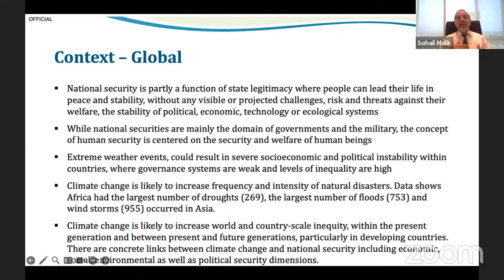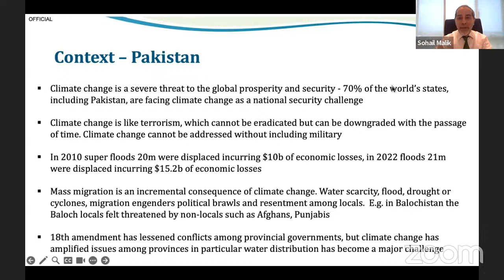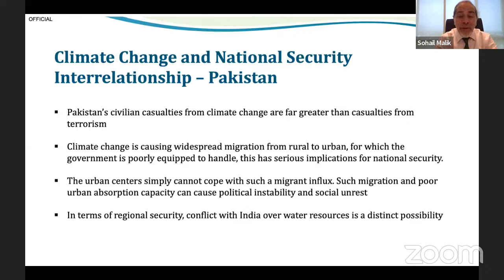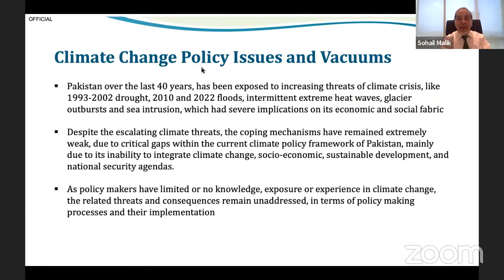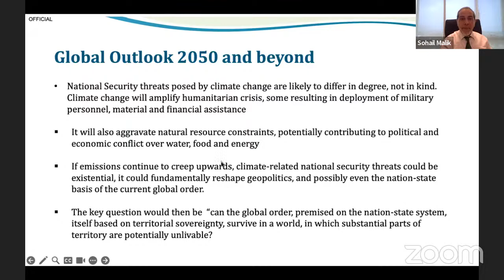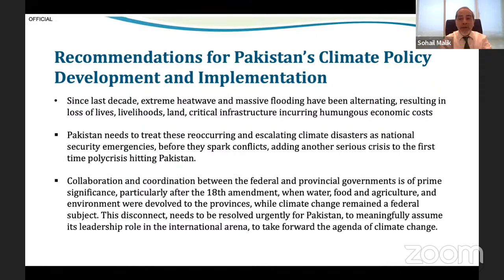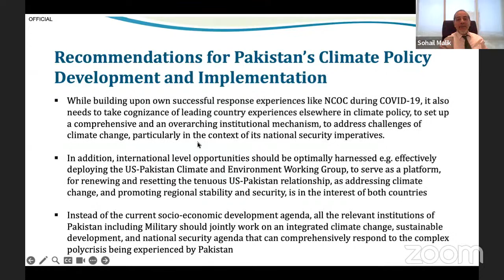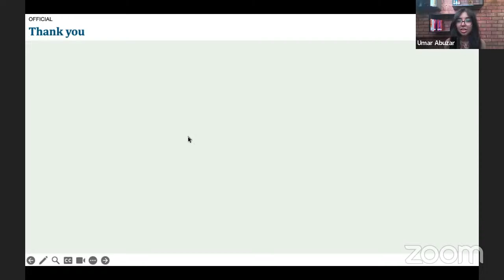IPRI Webinar "The Nexus of Climate Change and National Security"